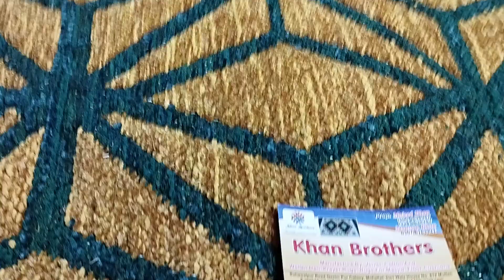Beautiful Dari Collection||Cheapest Price & shawl design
Salam to all beavers in This Video l have shown Beautiful Dari collection & Shawl design festival in Lahore#dari#Shawl